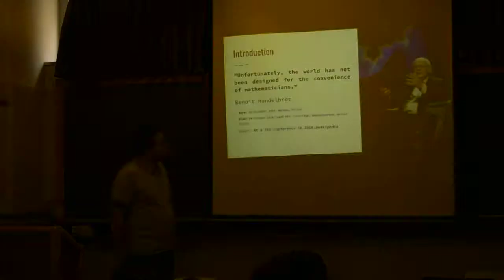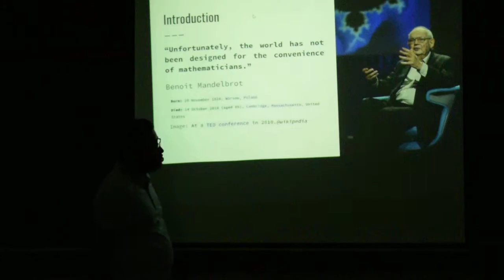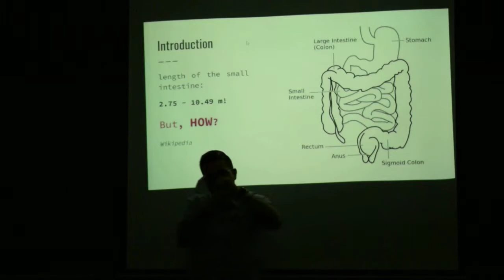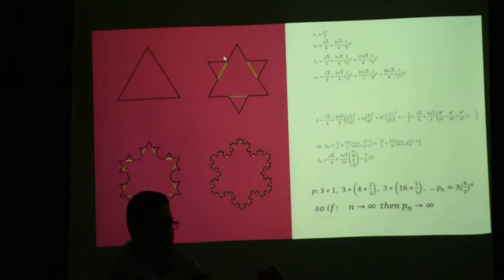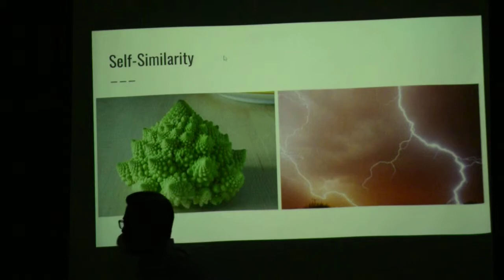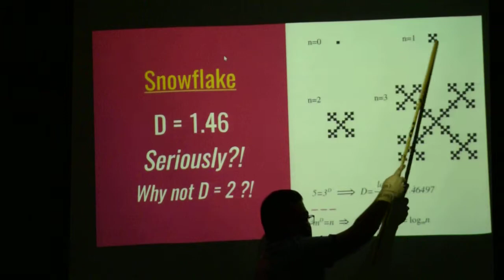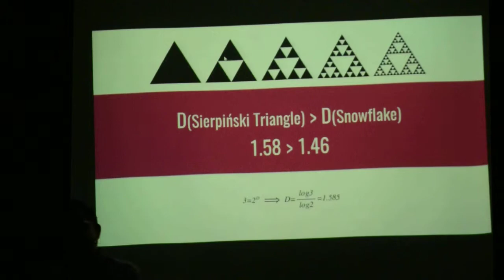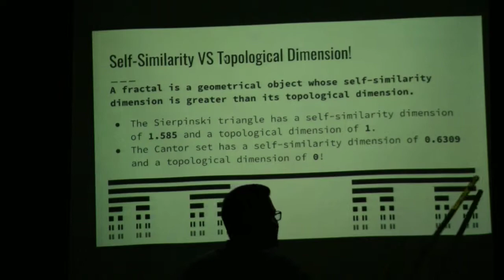مقدمه‌ای بر هندسه فرکتالی (قسمت اول) - عباس کریمی، دانشگاه شهیدبهشتی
هندسه توصیف کننده طبیعت، برخلاف آنچه که اغلب پنداشته می­شود هندسه اقلیدوسی نیست. هنگامی که به شکل کوه­ها، ابرها، ناهمواری­های پوست درخت و نمودار افت­ و خیز شاخص­های مختلف اقتصادی نگاه می­کنیم هندسه متفاوتی را مشاهده می­کنیم که به سادگی به کمک اشکال اقلیدسی آشنا مانند مقاطع مخروطی قابل توصیف نیستند. در واقع هندسه توصیف کننده طبیعت، هندسه فرکتالی است! در این سخنرانی ابتدا با معرفی مفاهیم ابتدایی هندسه فرکتالی و ویژگی فرکتال­ها به سراغ خم­های فضاپرکن و فرکتال­های تصادفی می­رویم و سپس در بخش دوم، سراغ مجموعه ژولیا و مجموعه مندلبرو خواهیم رفت. پیش زمینه ریاضیاتی این سخنرانی آشنایی با اعداد مختلط است.